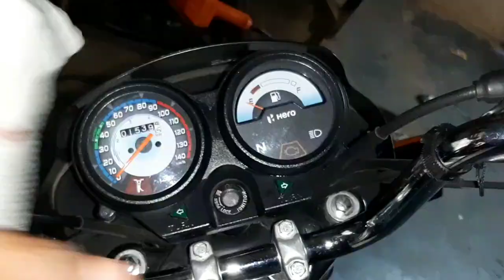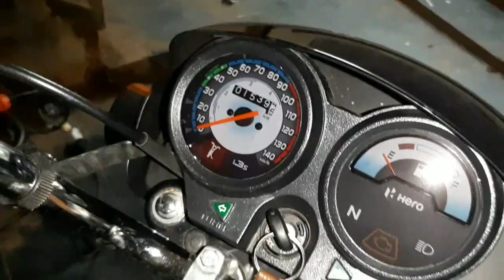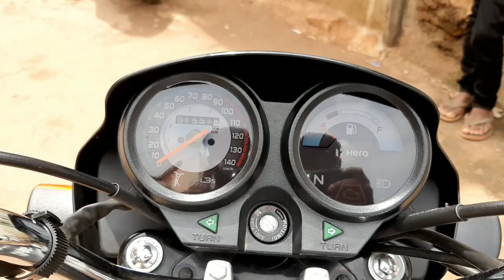Splendor | Hero | Head Light Modification | Black tint work | Speedometer Black tint | Lamination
Black tint work in headlights ,
Address - Bagwan complex shop no 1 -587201